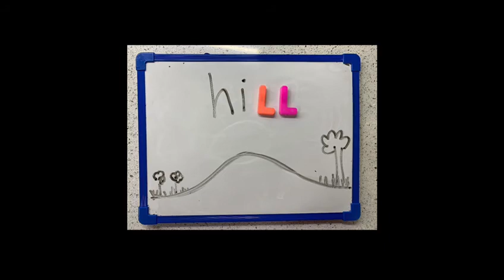Sound L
Teaching sound L